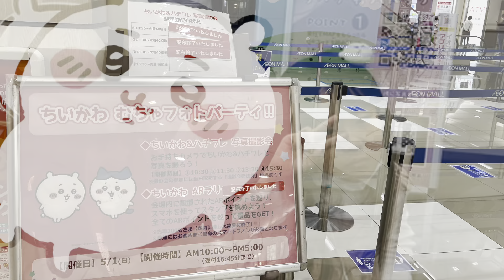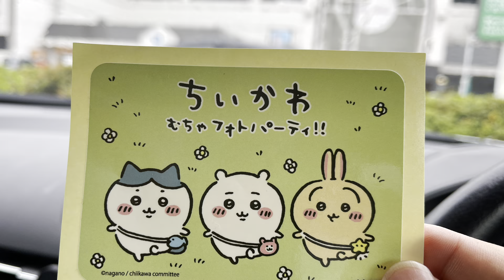【ちいかわ】むちゃフォトパーティ‼︎ @イオンモール鈴鹿 ︎ ちいかわハチワレの誕生日に会いに行ってきた！